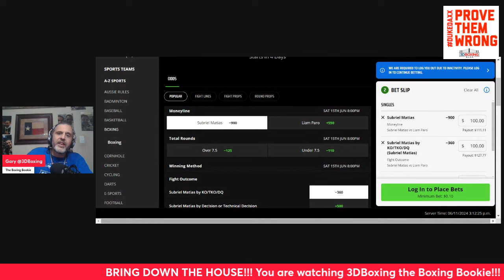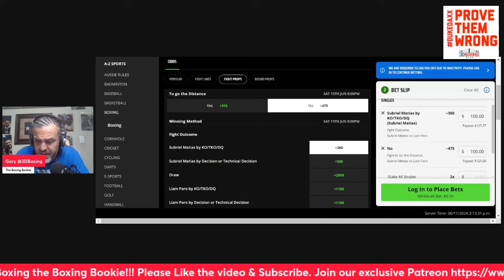MAKE MONEY W/ the Boxing Bookie Subriel Matias vs Liam Paro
BRING DOWN THE HOUSE!!! MAKE MONEY W/ the Boxing Bookie Subriel Matias vs Liam Paro